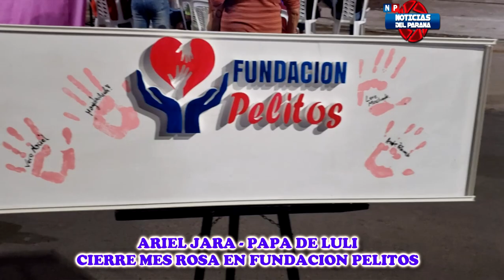Ariel Jara - Papa De Luli - Cierre Del Mes Rosa - Fundación Pelitos Barranqueras